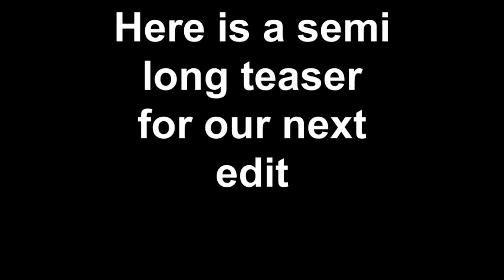Next Edit Video Teaser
heres a kinda long teaser video for our next edit, me brandon and cody, there is just a lot of falls and some funny shit, our edit should be up next week or two, we trying to make this shit good